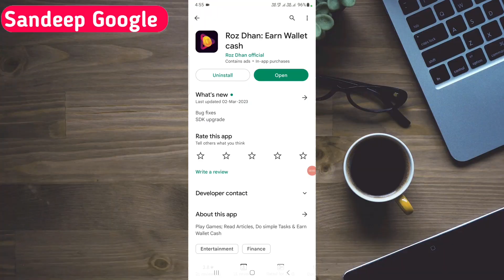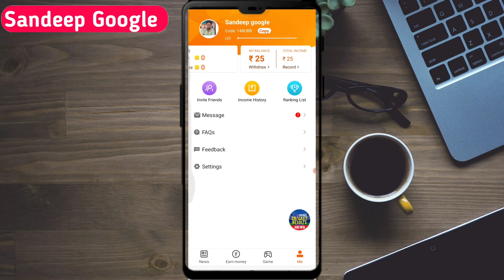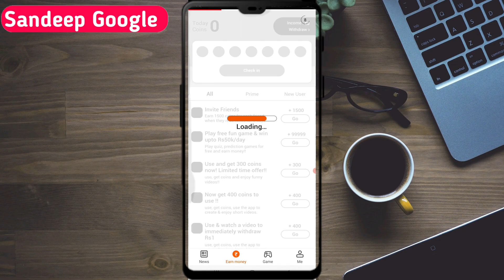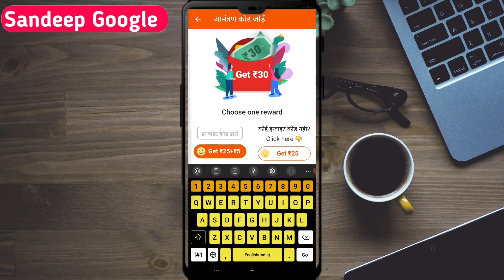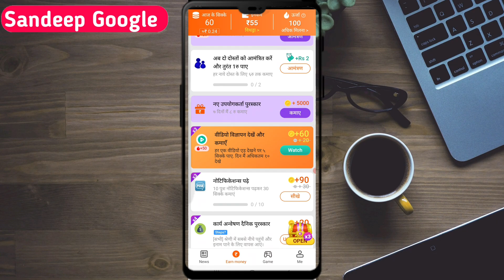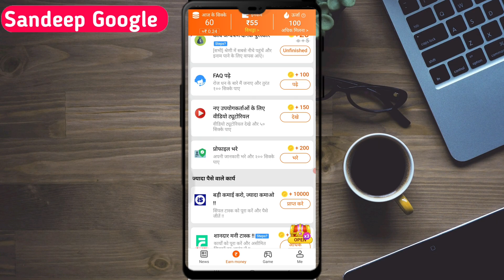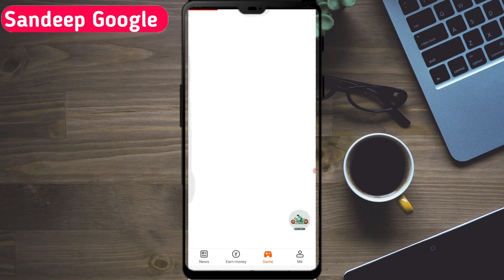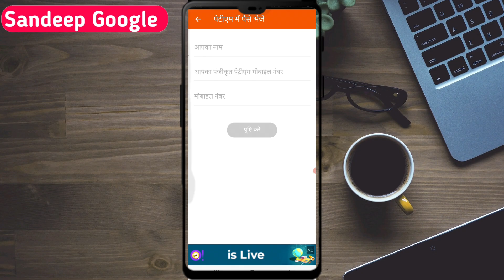rozdhan app se paise kaise kamaye | rozdhan app real or fake | rozdhan app review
rozdhan app se paytm me paise withdrawal kaise kare
rozdhan app se paytm wallet mein
paise kaise dalen
rozdhan app withdrawal paytm tamil
rozdhan app se paytm me paise kaise dale
rozdhan app mein refer code kaha hota hai
rozdhan app se refer kaise kare
dekhe rozdhan app se apna refer code kaise nikale
rozdhan app task complete
rozdhan app today
rozdhan app me game khel kar paise kaise kamaye
rozdhan app me game kaise khele
rozdhan app me game se paise kaise kamaye
rozdhan app me energy points kaise badhaye
rozdhan app me energy kya hai
rozdhan app me coin ko paise me kaise convert kare

मैं एक ( Youtuber ) प्रचारक हूं , ना कि कोई सलाहकार हू । मेरा काम है रोज YouTube पर नई - नई Earning App शेयर करना , आजकल बहुत ठग्गी चल रही है , तो आप जो भी पैसा निवेश करें सोच समझ कर करें । पैसा निवेश करने से पहले पूरी तरह जांच पड़ताल कर लें । इसमें आपको लाभ - हानि हो सकती है , पैसा अपनी जिम्मेदारी के ऊपर ही निवेश करें , इसमें हमारा कोई योगदान नहीं होगा , ना ही कंपनी से हमारा कोई लेना देना है । हम केवल आपको कंपनी का प्लान दिखाते हैं , ना कि आपको पैसा निवेश करने की सलाह देते हैं आप जो भी करें , अपनी सूझबूझ और अपनी जिम्मेदारी पर,